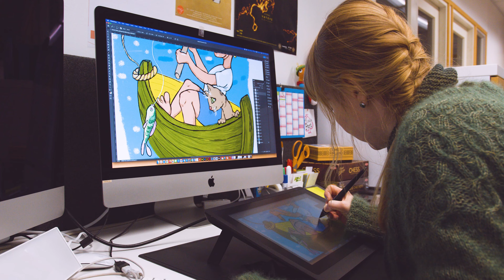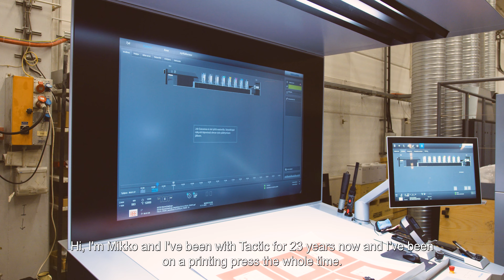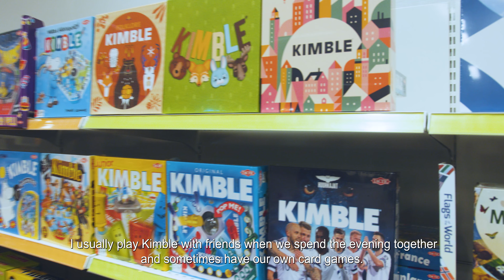Tactic Games- working with games and toys.